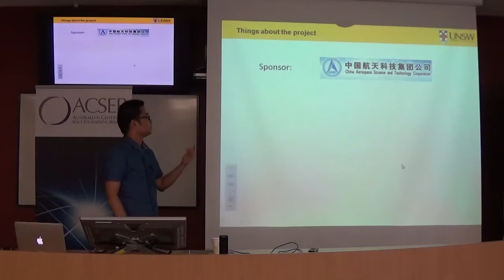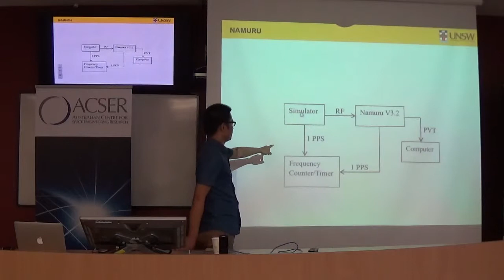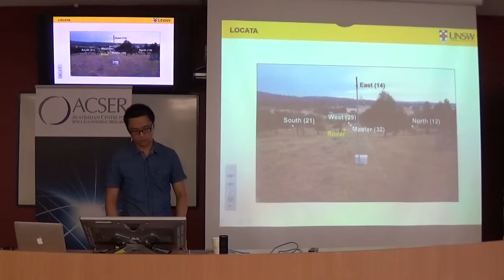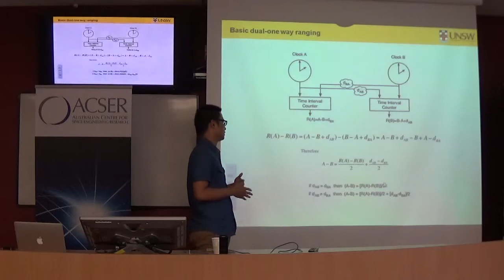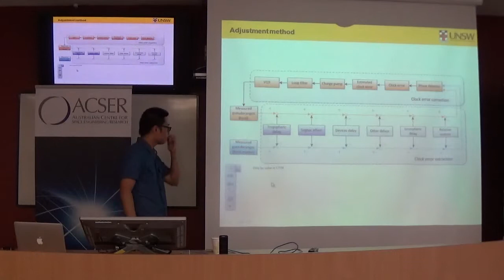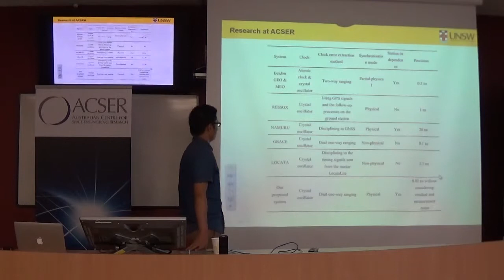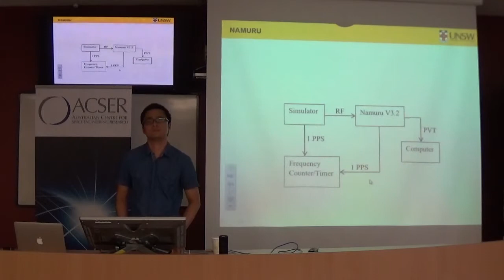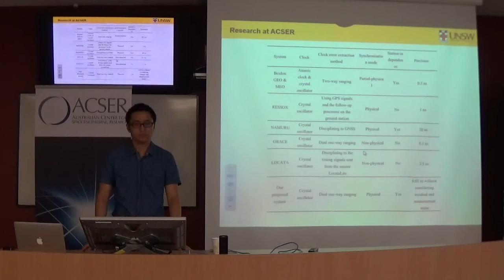[SEMINAR] - Satellite Time Synchronisation Systems Based on Remotely Disciplined VCXO's by Xiaobo Gu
Xiaobo will speak about the research he has completed during his 12 month stay with ACSER on satellite time synchronization systems based on remotely disciplined VCXOs.